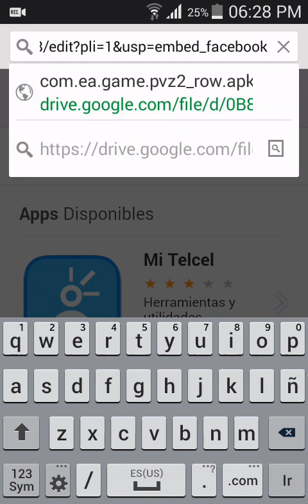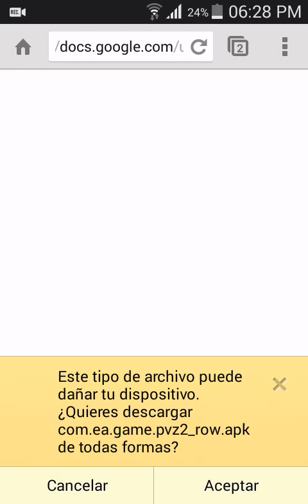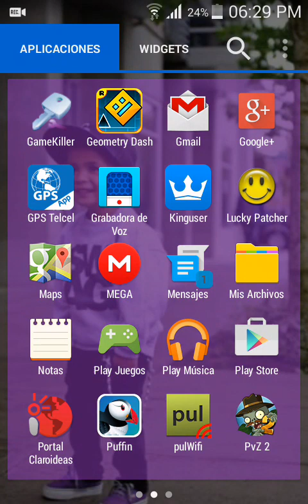Plants vs Zombies 2 Apk de Lost City Parte 2 New Version 3.7.1